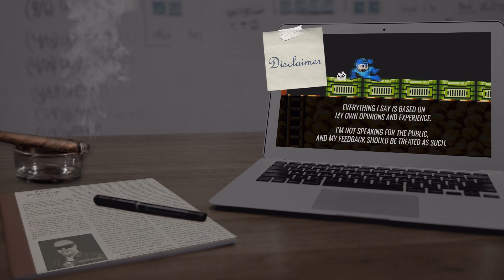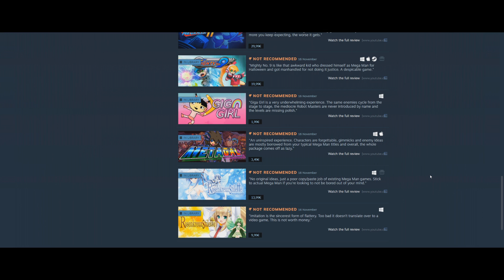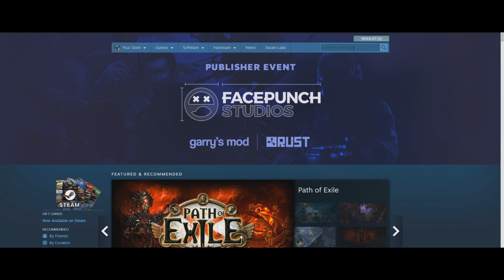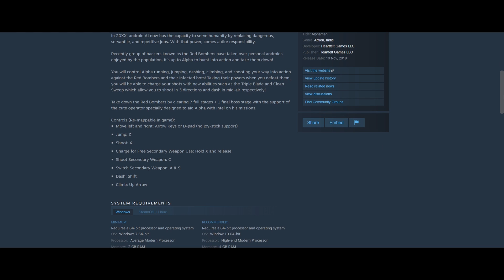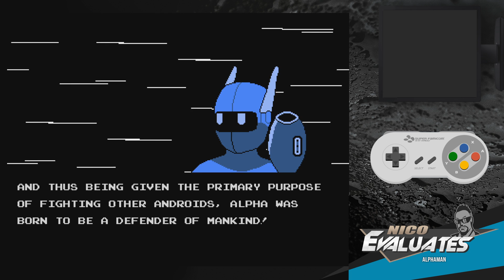Nico Evaluates - Alphaman (Episode 1, FIRST STEAM CURATOR GAME!)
With over 27 years of experience on Mega Man games, 7 years of doing the 'Buster Only No Miss' Challenge and countless Snupster Races, as well as being a QA Tester for Mega Man Unlimited and the upcoming Mega Man Rock'n Roll, I'm here to tell my honest opinion on different Mega Man games.